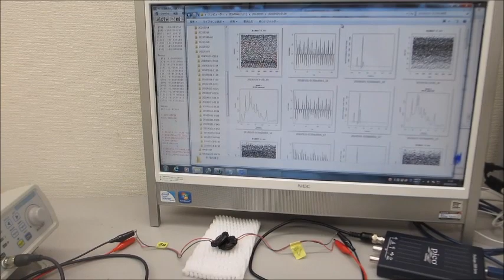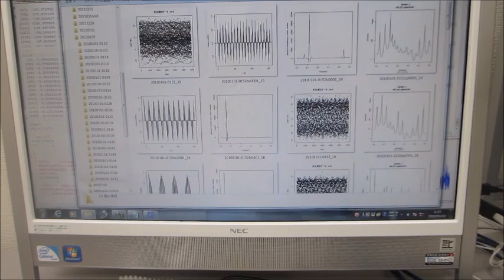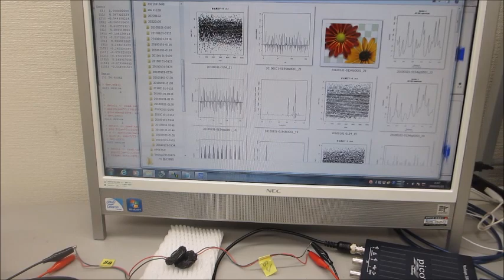メガヘルツの超音波発振制御実験（超音波システム研究所 ultrasonic-labo）